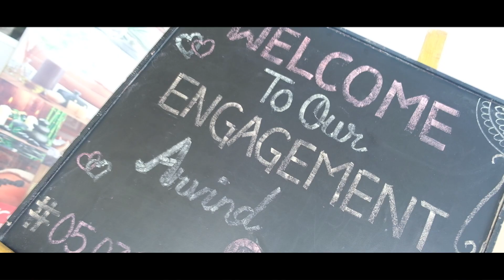cinematography trending reels musicvideo nikon